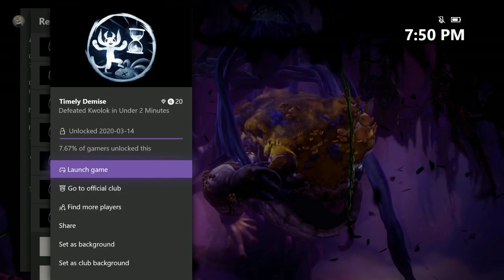Ori and the Will of the Wisps (Hard Mode - Part 4) with DrAiN